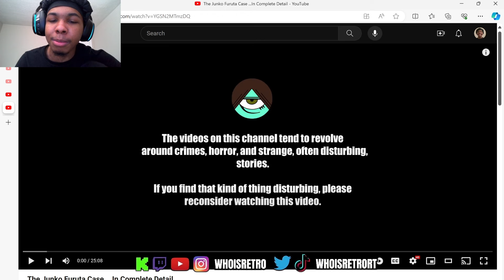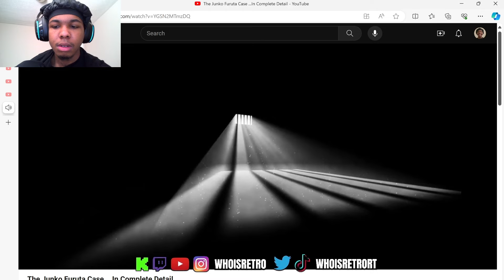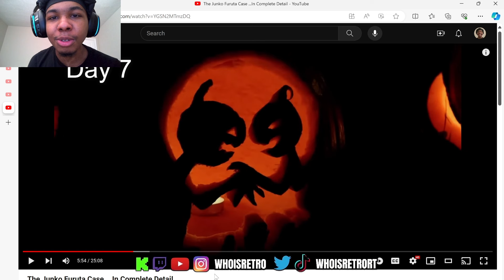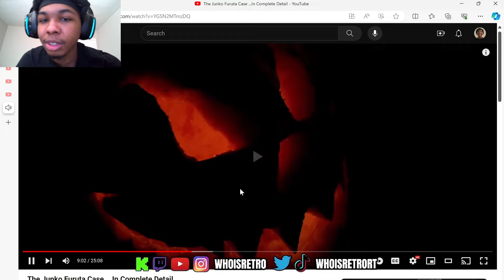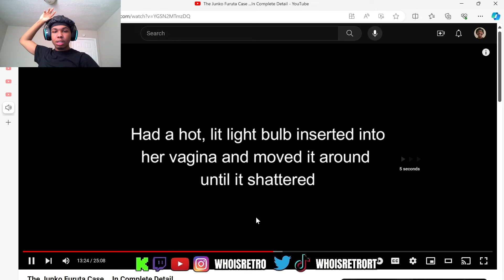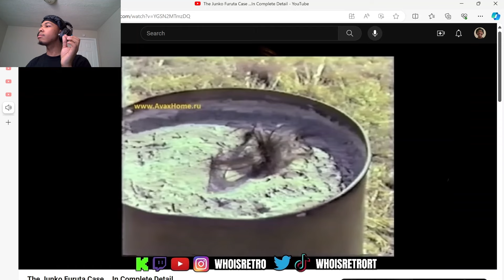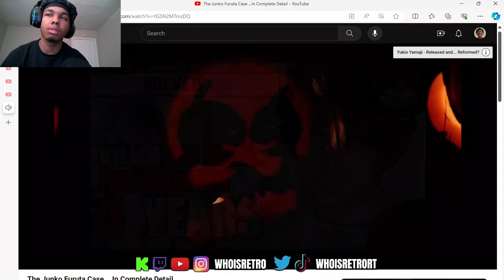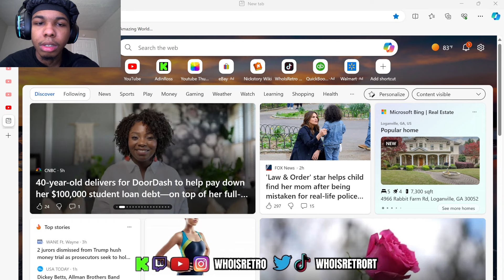WhoIsRetro Reacts to The Most Horrifying Case Ever.. The Story of Junko Furuta